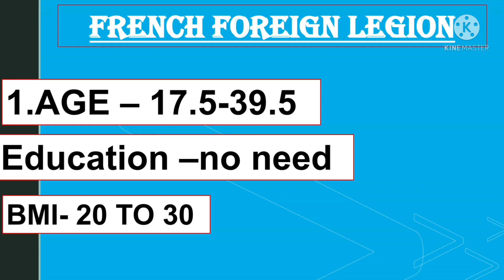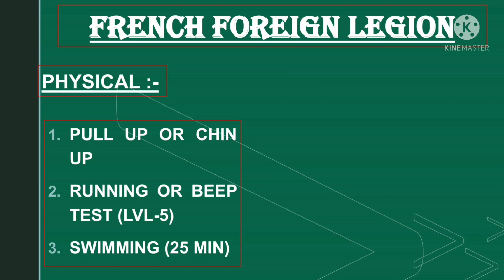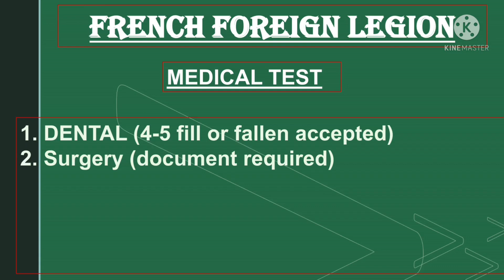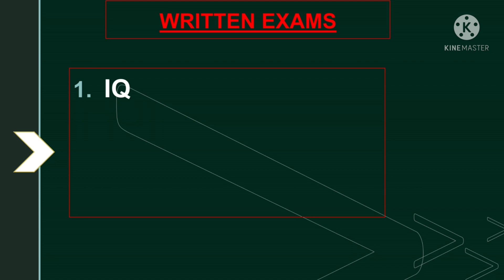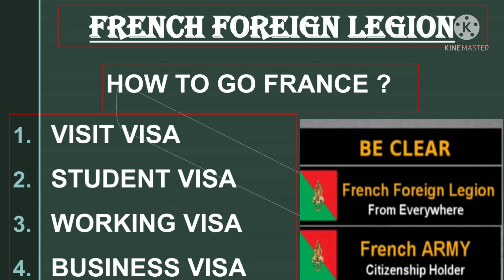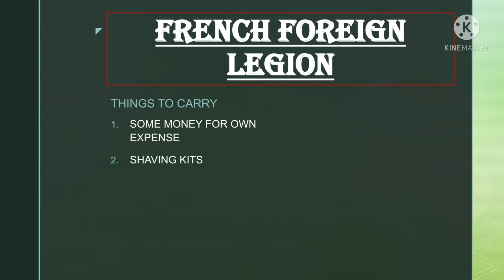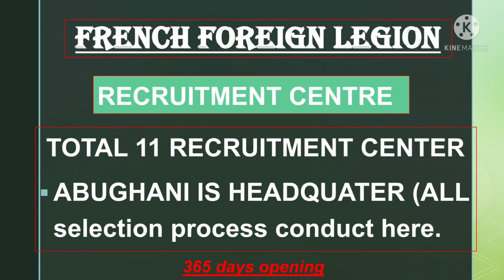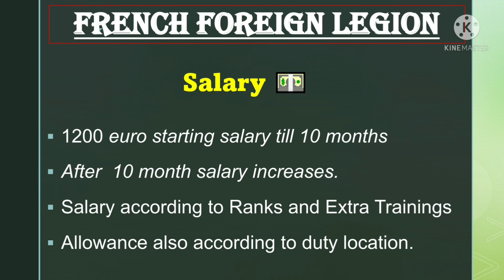How to join french foreign legion from nepal || 2022